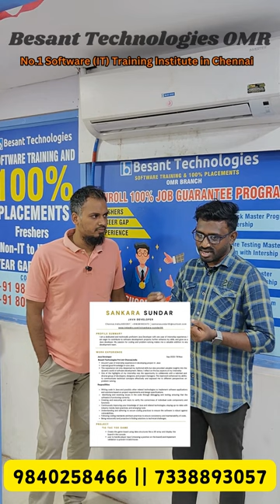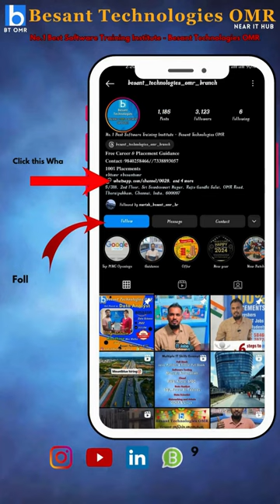The achievements of Sankara Sundar (2018) celebrated for securing a position as Java Developer 3 LPA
🎉 The achievements of Sankara Sundar (2018) celebrated for securing a position as Java Developer @ 3 LPA. He successfully completed Java Full Stack Master program with Internship Course 💐 at Besant Technologies 🔥🔥OMR 🔥🔥. Wishing him the best of luck for his new beginning. 💯